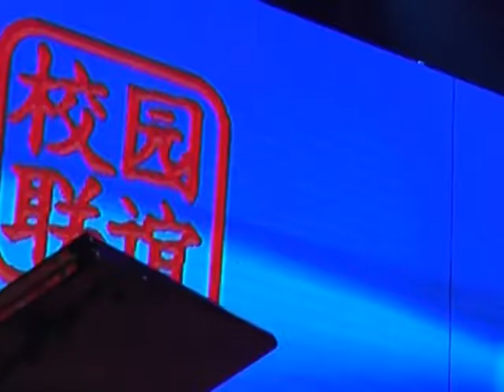《鼓浪屿之波》印尼潮州乡亲公会合唱团，第九届雅加达校园合唱节，2016年8月20日，印尼▪雅加达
第九届雅加达校园合唱节
《鼓浪屿之波》印尼潮州乡亲公会合唱团
印尼 雅加达 2016年8月20日